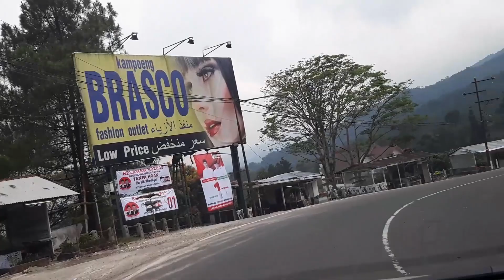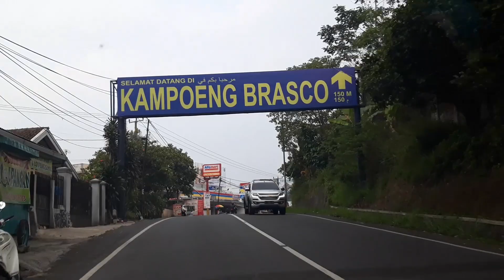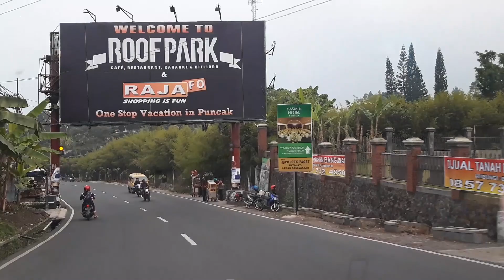Driving in Puncak - Bogor - Indonesia - Taman Safari to Cibodas